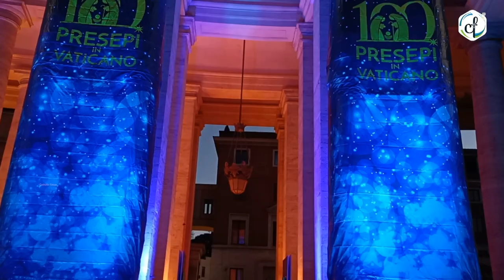100 Nativity Scenes - Exhibition of Christmas Cribs at Vatican || 100 Presepi || Catholic Focus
From 2017, the Vatican is hosting the '100 Nativity Scenes'  International Exhibition (Mostra dei 100 Presepi), bringing together over 100 cribs from across the world depicting the Nativity of the Lord. This year, due to the COVID-19 pandemic, this popular exhibition is being held under the colonnade of St Peter's Square, from 5 December 2021 until 9 January 2022.

The 126 cribs exhibited this year come from a number of European countries such as Italy, Germany, Hungary, Slovenia, Slovakia and Croatia, and from other parts of the world, including Kazakhstan, Peru, Indonesia, Uruguay, Colombia and the United States.  Also, crèches from several Roman parishes and some 30 schools in the Latium region will be exhibited.
Materials used to make the cribs range from paper, fabric, cork and wood to less common materials. Participants this year include the chocolate company Il Cioccolato dei Trappisti (The Trappist Chocolate) who will exhibit a nativity scene made of chocolate and weighing 100 kg.

100 Presepi was established in Rome in 1976 and originally took place in the city's central Piazza del Popolo. In 2018, it moved to the Vatican and is now organised by the Vatican's Pontifical Council for the Promotion of the New Evangelisation.
Information Source: Vatican News

Video Source: Fr. Jesto Menachery